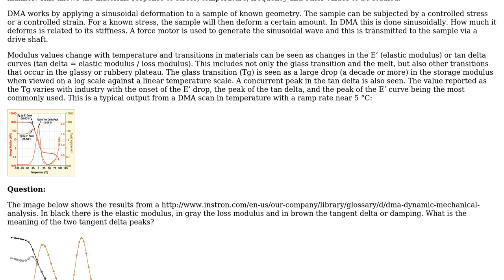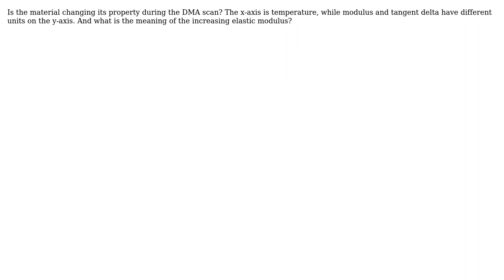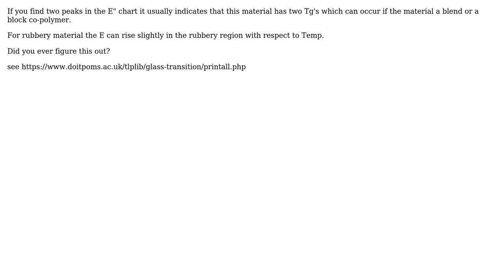About glass transition temperature in a DMA scan of an unknown material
With thanks & praise to God, and with thanks to the many people who have made this project possible! | Content (except music & images) licensed under CC BY-SA | Music | Images & others | With thanks to user Some guy with a hammer user em1lio189 and the Stack Exchange Network Trademarks are property of their respective owners. You are responsible for your own actions.